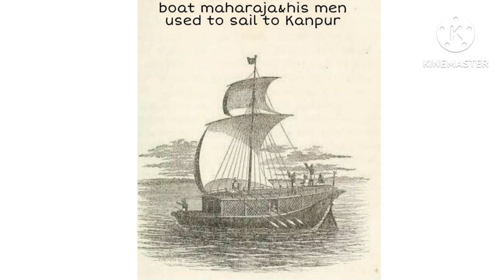storey behind exiled maharaja dileep Singh's painting made in farrukhabad/history of farrukhabad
storey behind maharaja dileep Singh's painting made in farrukhabad...
क्या आपको मालूम है कि महाराजा दिलीप सिंहजी की इस विश्व प्रसिद्ध पेंटिंग को फतेहगढ़ पार्क में बनाया गया था।क्या कोहिनूर हीरा साजिशन फतेहगढ़ से इंग्लैंड भेजा गया था।आईये हम आपको इसके पीछे की कहानी बताते हैं।
पंजाब के महाराजा दिलीप सिंहजी व मां रानी कौर को फतेहगढ़ के आल सोल्स चर्च में कैद कर रखा गया था।बाद में मां को बेटे से अलग कर नवाब तफज्जुल हुसैन खांन के दरबार में रखा गया । नयी बस्ती के इस दरबार में आज गवर्नमेंट इंटर कालेज फर्रुखाबाद चल रहा है।लॉर्ड डलहौजी के निर्देश पर पेन्टर जॉर्ज डंकन बीच फरवरी 1852 में फतेहगढ़ पार्क पहुंचे। जहाँ उन्हें छोटे महाराजा दिलीप सिंह की पेंटिंग बनाना था। महाराजा उस समय 14 साल से कुछ कम उम्र के थे। जार्ज डंकन बीची अवध के दरबारी चित्रकार थे। चित्रकारी के लिए महाराजा को अपने औपचारिक पोशाक पहनने के लिए कहा गया। जो वे फतेहगढ़ में विशेष अवसरों पर पहनते थे। महाराजा ने कई गले के हार.. एक विस्तृत बेजल पगड़ी के साथ कोहिनूर हीरे से जड़ा हुआ पेंडेंट पहना। इसे महाराजा रणजीत सिंह ने 1838 में मृत्यु के कुछ महीने पहले भी पहना था। पेंटिंग को पूरा बनाने में कलाकार को कुछ महीने लगे।1857 की म्यूटिनी के बाद पेंटिंग उपहार स्वरुप डलहौजी को दी गयी। डलहौजी ने एक पत्र द्वारा महाराजा को जो पत्र दिया उसका मजमून था "अंतत: लंबे विलंब के बाद महामहिम का चित्र जो उत्कृष्ट अवस्था में है प्राप्त हो गया है। चित्र मुझे बहुत पसंद आया। एक कलाकार के रूप में ,मैं पेन्टर बीच को बहुत श्रेय देता हूँ। डलहौजी ने महाराजा के प्रति अपनी कृतझता व्यक्त करते हुऐ आभार व्यक्त किया।"
शायद ये वही कोहिनूर हीरा था जो महारानी के मुकुट में आज भी लगा हुआ है।सम्भवतःइसे वोट द्वारा फर्रुखाबाद से कलकत्ता के रास्ते इंग्लैंड पहुंचाया गया था।

duleep singh biography maharaja ranjit singh maharaja duleep singh sikh empire duleepsingh
punjabSikh
the black prince
Maharaja dilip singh sikh king
sikh kingdom
sikh history
Singhranjit singh

maharaja ranjit singh history of maharaja dalip
maharaj ranjit singh family traiai maharaj dulaiaip singh story
maharani jind
maharaj ranjit singh wifai maharani jind kaur life story
maharani jind kaur khals raj
maharani jind kaur da itihas
maharani jind kaur dochumaintary
maharaj dalip singh maharani jindan kaur